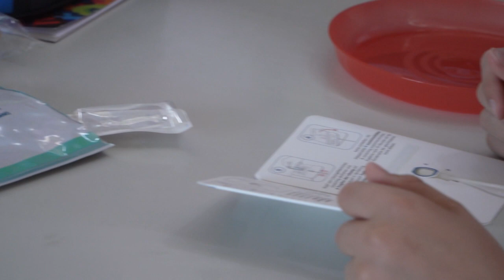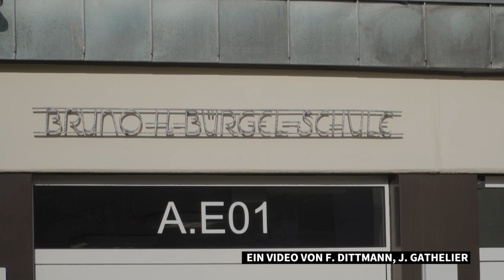Schulbeginn im Zeichen von Corona | AFP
Für die Kinder der Bruno-H.-Bürgel-Grundschule in Berlin ist es bereits der zweite Schulanfang unter Pandemiebedingungen - wie für viele andere Schulen in Deutschland. Anders als im Vorjahr findet diesmal aber Präsenzunterricht statt.